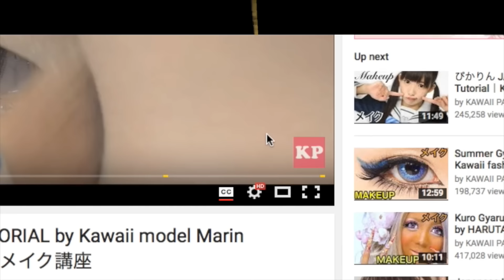ピンク♡シュガーリボン★メイク｜Pink Sugar Ribbon MAKEUP TUTORIAL by Kawaii Japanese model Kimura U [GIANT WIG]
派手な甘くて可愛い！！砂糖、リボン、マリーアントワネット！盛る、ロリィタ、ピンク、ボタン、デコデコ、ソフトクリーム！！キラキラ、シンプソンズ、ピンクうさぎ！！

▼KAWAII♡PATEEN
Kawaii Makeup Tutorials｜日本の「カワイイ」を発信